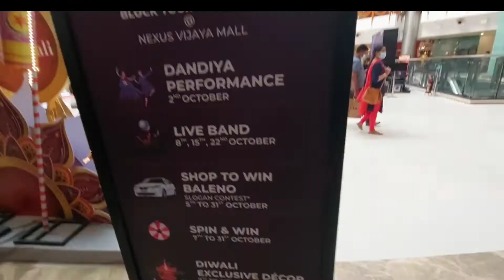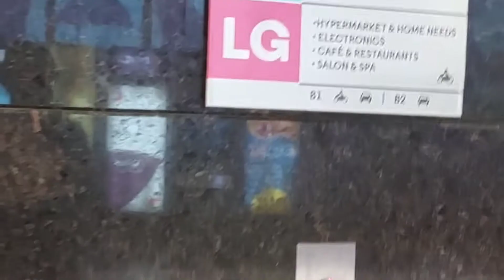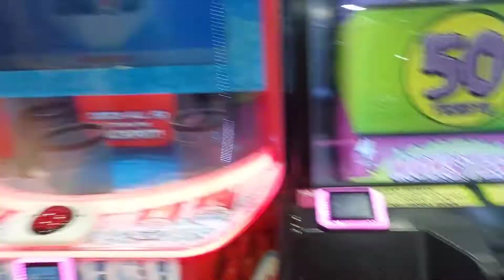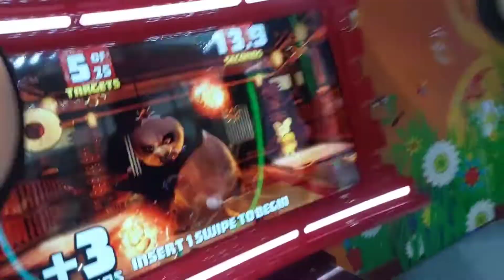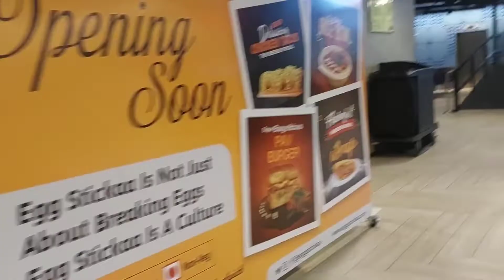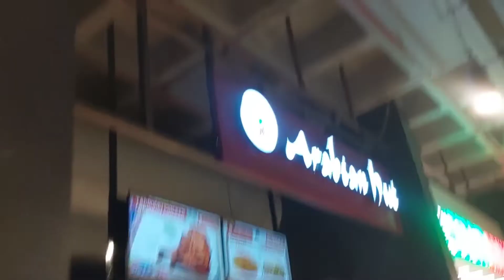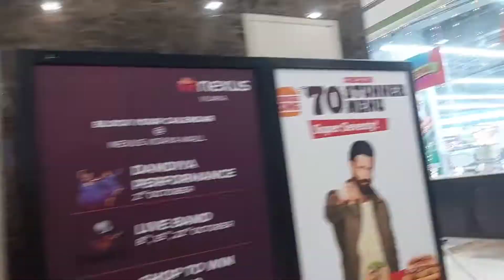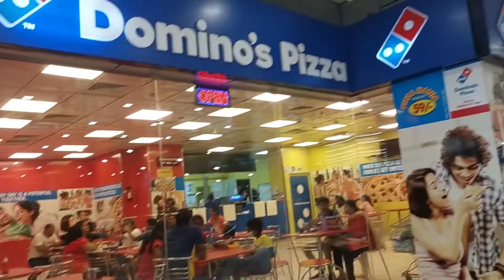Forum Mall Chennai |🔴Best Mall in Chennai | Forum Vijaya Mall | Budget shopping | Part 1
Hi Viewers,

In this Channel you can see Vlogs & more useful contents. Travel with me for the interesting videos

🚫 NOTE : All content used is copyright to Mini Tour Vlogs,